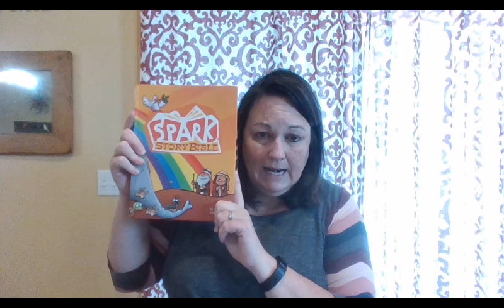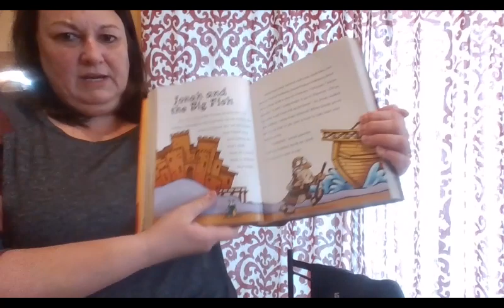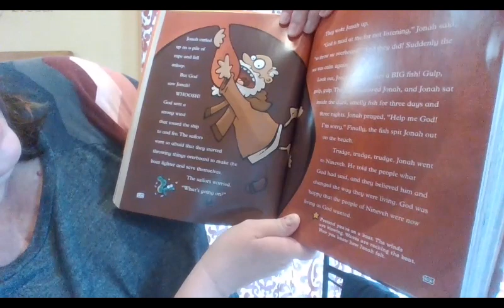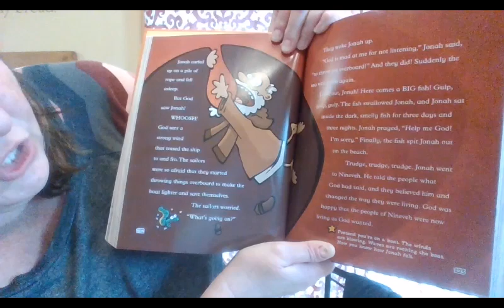Sunday School, PreK, K, 1st, 2nd January 24, 2021